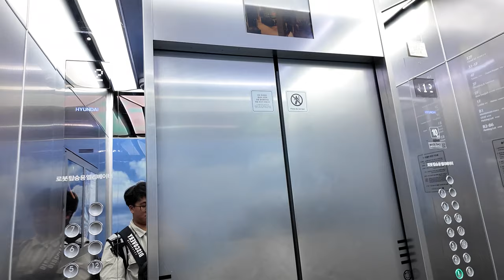[엘리베이터 탑사기] 부산광역시 해운대구 한화리조트 해운대 현대엘리베이터 WBSS-PWM(HD) | 저층부 12호기, `12 현대 SSVF7 부분교체분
부산 해운대 마린시티에 위치한 한화리조트 해운대의 엘리베이터 네 대를 시승했습니다.

▷승강기 소개
한화리조트 해운대의 엘리베이터는 저층부 전용 2대(1~12층) / 고층부 전용 4대(지하~32층, 홀짝수층 분리 운영) / 주차장 전용 2대 /소방구조용 1대가 갖춰졌습니다. 모든 엘리베이터는 현대엘리베이터의 기종으로 되있습니다.

저층부 엘리베이터인 9호기/12호기 2대는 원래 개장 당시 없었다가, 2012년 고층부 승강기 옆의 잔여공간에 설치된 것입니다. 무기계실(MRL) 기종인 2012년식 SSVF7이었는데, 그중 이에 해당되는 12호기가 지난 2023년 동사의 WBSS로 부분교체됐습니다.

일부 핵심 부품만 바꾼 방식이기에, 엘리베이터의 내장재/의장은 2012년식 SSVF7 당시 모습 그대로를 유지했습니다. 위치표시기는 흰색의 도트 매트릭스 LED 타입으로 교체됐고, 2022년부터 리조트에서 서비스되고 있는 '딜리버리 로봇'이 탑승할 수 있도록 셋팅되어 있습니다.

그 외 주행 중 별 다른 이상은 없었어요.

▷부가설명
저층부 엘리베이터는 원래 13~15층까지 운행하게끔 되어있으나, 현재 운행하지 않고 있습니다. 그래서 COP 상의 13~15층 버튼은 공백버튼으로 떼워진 상태에요.